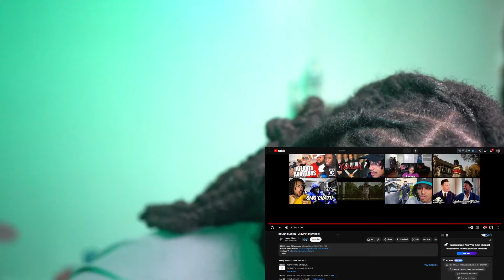KENNY MASON - JUMPIN IN (VIDEO) REACTION!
Full ORIGINAL video KENNY MASON - JUMPIN IN (VIDEO)